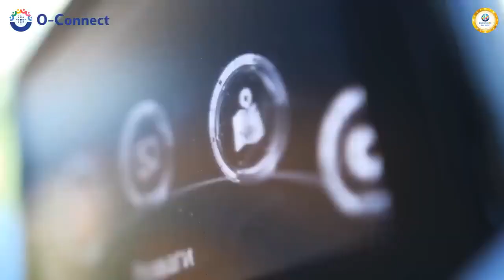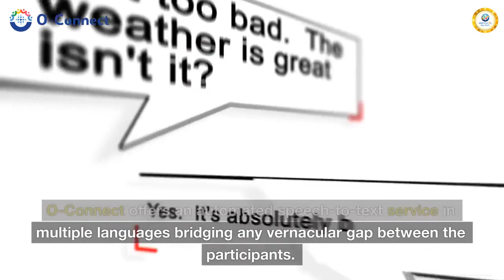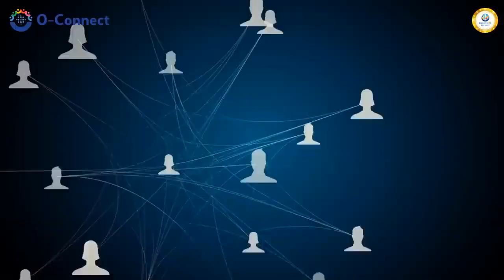ONPASSIVE O-CONNECT IS COMMING GET READY